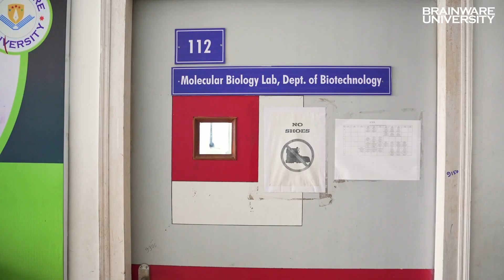Biotech Colleges in India | Best Biotech College in India | BTech Biotechnology | MSc Biotechnology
Are you passionate about exploring the building blocks of life? Dreaming of a career that blends innovation, research, and real-world impact? The Department of Biotechnology at Brainware University is your gateway to the future of science and technology!

Our B.Sc and M.Sc programmes in Biotechnology are meticulously designed to provide students with an in-depth understanding of molecular biology, genetic engineering, bioinformatics, immunology, and more — all backed by a curriculum that aligns with global industry standards.

✅ World-Class Infrastructure: Equipped with advanced biotechnology laboratories and modern instrumentation, our campus offers hands-on exposure from day one.
✅ Industry-Aligned Curriculum: Regularly updated to match current scientific developments and global trends in biotech research and applications.
✅ Expert Faculty: Learn from leading researchers, industry professionals, and PhDs who bring rich academic and real-world expertise into the classroom.
✅ Research Opportunities: Dive into real-time research projects and contribute to meaningful innovations that can shape the world.
✅ Internships & Placements: We ensure our students are job-ready with dedicated support from our Career Development Cell. Our biotech graduates have secured placements in renowned research labs, pharma companies, and biotech startups.
✅ Global Exposure: Collaborations with reputed national and international institutions open doors to global learning opportunities.

💼 Career Paths After Biotechnology:
Biomedical Researcher

Genetic Engineer
Biotech Product Analyst
Pharmaceutical R&D Specialist
Clinical Research Coordinator
Bioinformatics Scientist
Environmental Biotechnologist
Academician or Lab Technologist

📍 Why Choose Brainware University?
🏆 Ranked the No.1 Private Technical University in West Bengal & East Zone (IIRF 2024)
🎓 Recognized for excellence in Academics, Research, and Placements
🌐 A vibrant academic ecosystem with over 14,000+ students and 900+ faculty
🏅 Awarded by ASSOCHAM, Zee 24 Ghanta, ABP Ananda for education excellence
💯 Committed to nurturing the next generation of biotech leaders!

🔗 Apply Now and take the first step toward an exciting, high-impact career in Biotechnology!
📍 Location: Barasat, Kolkata, West Bengal